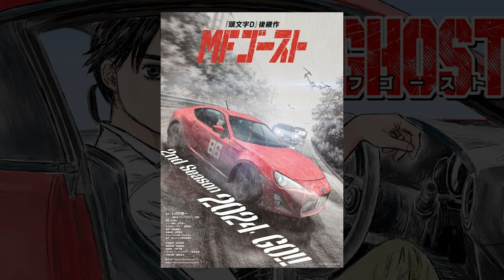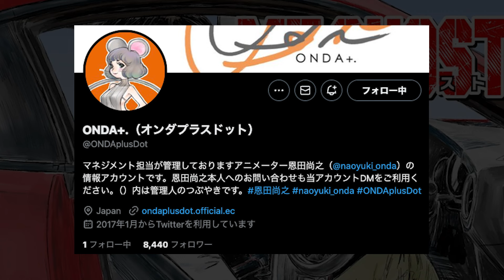【MFゴースト】緒方の初期キャラデザが〇〇すぎて最強メカニックとして頭文字D・松本修一を超えていた件【恩田尚之さん】【女性キャラ】【2nd Season】【第２期】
原作最新話（254話）。悲しい展開、またしてもMFGが最終戦において明かされる。

2024年10月6日（日）より、TOKYO MX、アニマックスほかにて放送開始！

TVアニメ『MFゴースト』公式TikTok： mfg_anime

STAFF
原作：しげの秀一（講談社「ヤングマガジン」連載）
監督：中 智仁
シリーズ構成：山下憲一
脚本：山下憲一／稲荷明比古
キャラクターデザイン: 恩田尚之
総作画監督: 恩田尚之／坂本千代子／油井徹太郎
3Dディレクター:内田博基
プロップデザイン：新谷真昼
美術監督・設定：明石聖子(STUDIO uni)
色彩設計：田中千春
撮影監督 ：林 幸司(ハヤブサフィルム)
編集：廣瀬清志(editz)
音響監督：三間雅文
音響効果：小山健二(SOUND BOX)
音響制作：テクノサウンド
アニメーション制作：FelixFilm
CGアニメーション制作： FelixFilm ／ directrain
製作：MFゴースト製作委員会
オープニング・テーマ 芹澤 優「ROCK ME KISS ME feat. MOTSU」

CAST
片桐夏向（カナタ・リヴィントン）：内田雄馬
西園寺 恋：佐倉綾音
相葉 瞬：小野大輔
ミハイル・ベッケンバウアー：神谷浩史
大石代吾：浪川大輔
赤羽海人：諏訪部順一
石神風神：安元洋貴
沢渡光輝：逢坂良太
八潮 翔：田邊幸輔
北原 望：芹澤 優
坂本雄大：櫻井トオル
大谷洋介：石川界人
ジャクソン・テイラー：中村悠一
前園和宏：宮園拓夢
柳田拓也：坂田将吾
E.ハンニネン：三宅健太
諸星瀬名：八代 拓
緒方：畠中 祐
リョウ・タカハシ：子安武人
高橋啓介：関 智一
上有史浩：細井 治
秋山 渉：松本保典
武内 樹：岩田光央
池谷浩一郎：矢尾一樹
健二：高木 渉
奥山広也：阪口周平
小柏カイ：神奈延年
田中洋二(実況)：光部 樹
京子：飯田友子
真美：林 鼓子
ナレーション：三木眞一郎

©️しげの秀一・講談社／MFゴースト製作委員会 ⒸShuichi Shigeno, Kodansha/MF GHOST Committee.